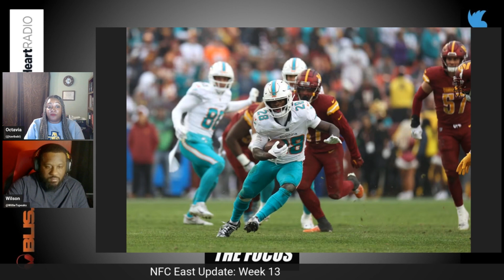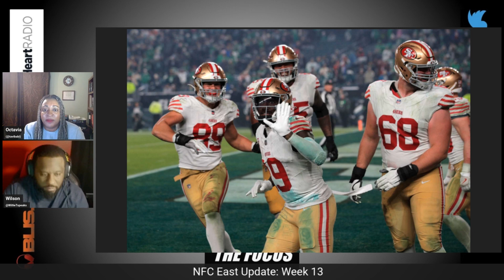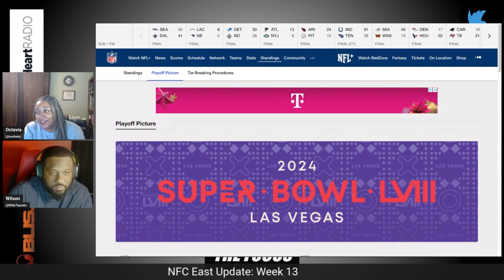The Focus Season Seven Ep. 5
8:00 Open Show

8:02 GW Live Check in

8:10 UMD Womens Update

8:16 1st break

8:17 Wizards update

8:26 2nd Break

8:27 NFC East

8:40 Rapid Fire

8:56 Close Show